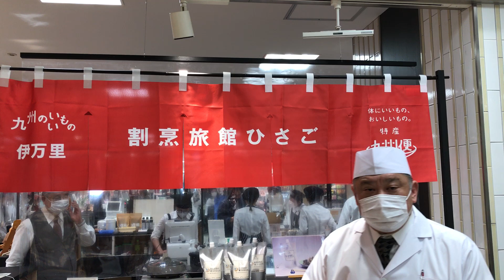割烹旅館ひさご 3/24～3/25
『九州のいいもの・離島のいいものフェア』
3月24日（水）～30日（火）東館B2 イベントスペース